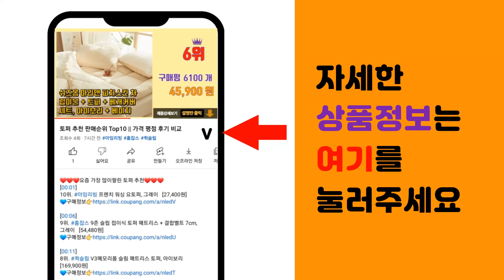C타입충전기 추천 판매순위 Top10 || 가격 평점 후기 비교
❤️❤️❤️요즘 가장 많이팔린 C타입충전기 추천❤️❤️❤️

[00:01]
10위. 구스페리 C타입 to C타입 고속 충전 케이블, 2m, 화이 [3,900원]

[00:06]
9위. 홈플래닛 고속충전케이블 C타입, 1.5m, 혼합색상, 5개 [6,990원]

[00:11]
8위. 홈플래닛 PD20W 2포트 (type-C usb-A) 고속충전기 (애플 아이폰 15 14 [9,190원]

[00:16]
7위. 홈플래닛 퀄컴공식인증 QC3.0 36와트 고속충전기 (18W+18W 동시 사용), 화이트, [13,390원]

[00:21]
6위. 밸류엠 USB PD C타입 18W 고속 충전기, 화이트, 1개 [5,500원]

[00:26]
5위. 지파워 초고속 25W PD 3.0 PPS 충전기 C TO C 케이블 포함, 블랙1개, 1개 [12,900원]

[00:31]
4위. 요이치 퀵차지2.0 C라인 C타입 일체형 충전기, 1개 [9,050원]

[00:36]
3위. 홈플래닛 퀄컴 공식인증 QC3.0 18W고속충전기 + 타입C케이블 1.2m 세트, 화이트, [7,990원]

[00:41]
2위. 홈플래닛 PD 20W 2포트 고속충전기 + C타입 케이블 1.5m 세트( 애플 아이폰15 [9,990원]

[00:46]
1위. 홈플래닛 삼성 갤럭시 호환 PD25W PPS 초고속충전기 + CtoC 케이블 1.2m, 화 [10,790원]